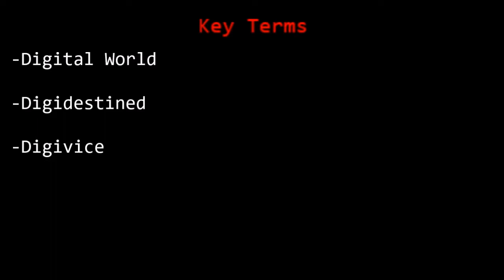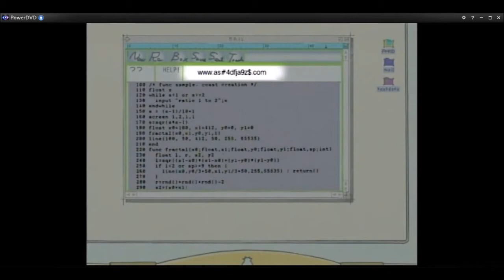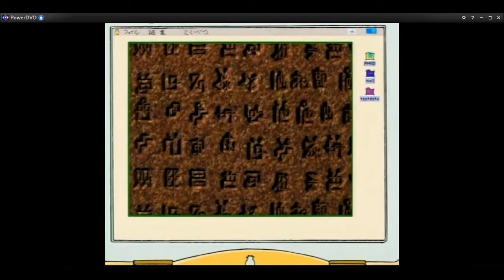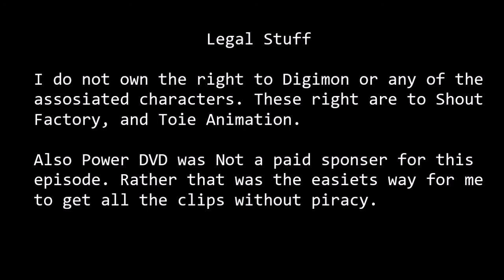Everything you need to know before watching Digimon Tri: Future Part 1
1: Major Spoilers for Season 1 and 2, and the first 3 Digimon Tri Movies. I only really covered the broad details, if you watch the series after this you will find the minor details.
2: Power DVD is not a paid sponsor of this video. This was just the best way for me to get the footage, and quickly. At least I was able to find a way to get rid of the Windows Bar that would have been at the bottom of the screen.
3: From a watch Mojo.com video I found out that the next entry in the Digimon Tri series will be coming out May 10th of this year. I thought, what about those that only say the first movie back in 2001 (give or take). I figured I would make a video to give all the necessary information before going into the Theater. I cut out a lot of stuff, and even after uploading this I know of a few more things I've could have added. This video is probably the most editing I have ever done. This is something I have thought of doing for a while, but more of a review for each season. I would like to consider myself and authority, but I have only ever seen the English Dubs, and have yet to see the other Digimon movie that was more about the season 2 cast. I have also only seen Seasons 4, and 5 only once, and half of season 6 once. As such I can answer a lot of questions but as for "The original version" I know very little.